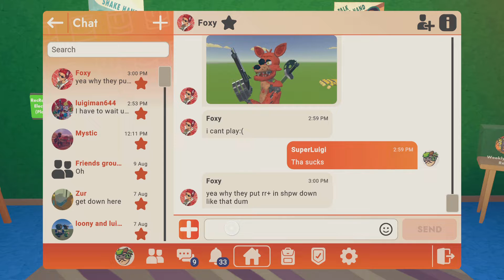Showdown in RecRoom